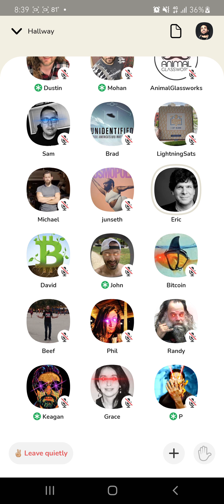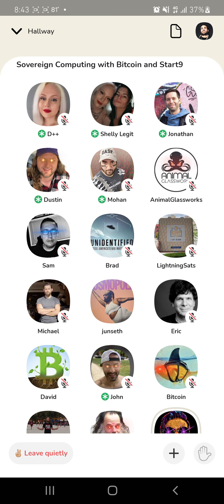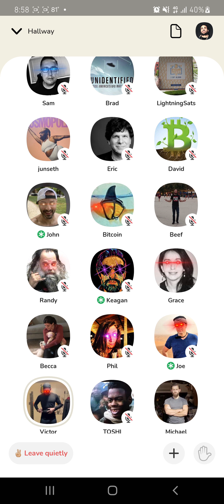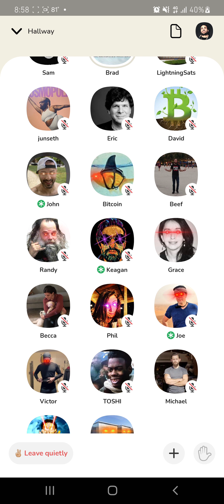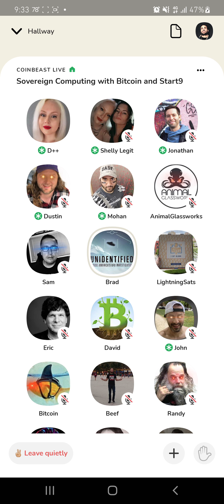2021-05-23 21.33.17 Clubhouse, Eric Weinstein, Junseth, Bitcoin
Junseth calls out Eric Weinstein on his astrophysics spiel and questions Eric's motives with regards to the Bitcoin community